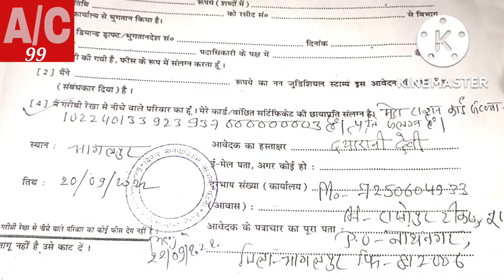rti👍किसी भी आयोग में RTI लगा कर अपने वाद की सूनवाई शीघ्र कैसे करवाए?🙄 how to file rti?